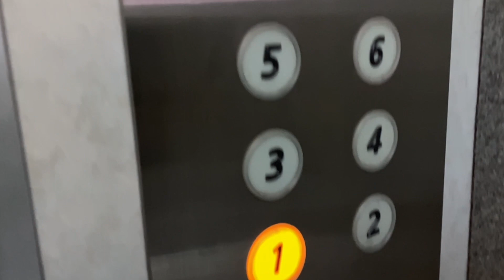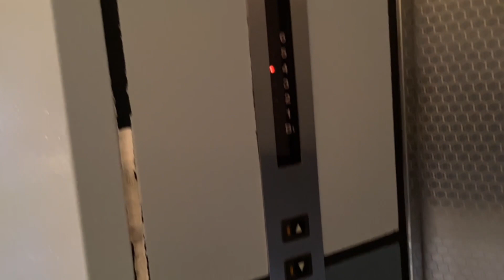【ケチ更新/謎のボタン】日立エレベーター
もともとは開延長ボタンを付ける予定だったのでしょうか

SyokathuEVの動画は、以下の編集ソフトで編集して投稿することがあります